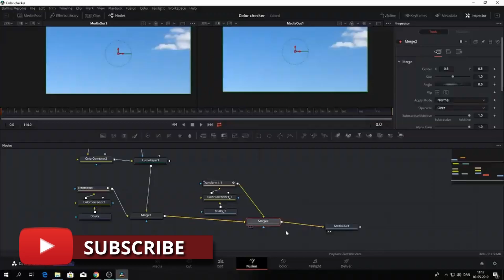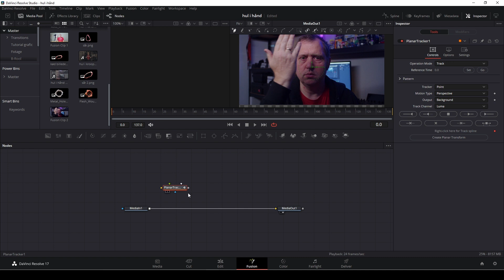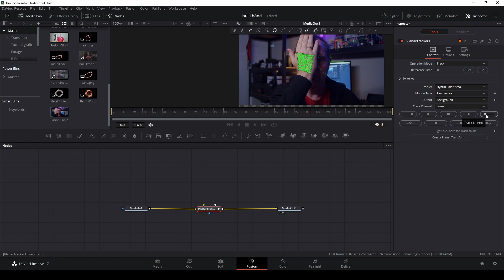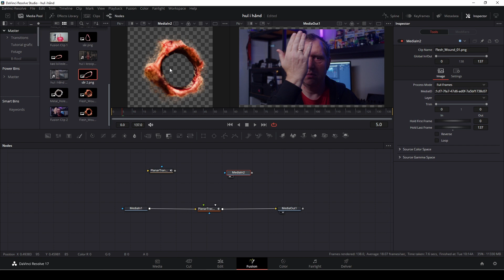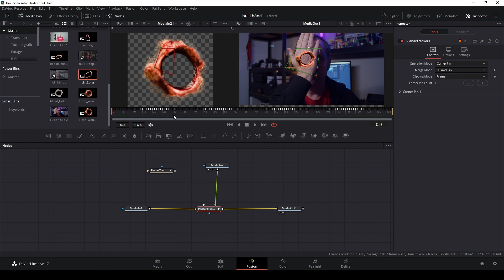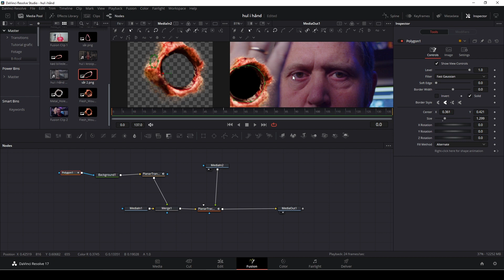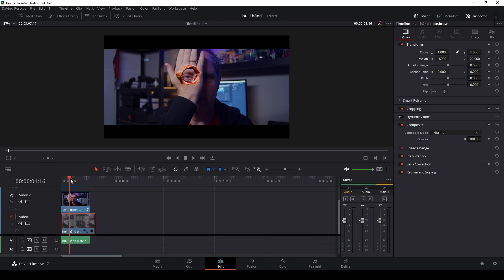Davinci Resolve/Fusion Tutorial -How To Make Holes In Your Body/Hand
Here is a new halloween inspired Davinci Resolve tutorial.How To Make Holes In Your Body/Hand ? this trick can help to make your halloween films more scary. Also take a look at this tutorial

00:00 Intro
01:07 Making The Effect Step 1
05:44 Making The Effect Step 2